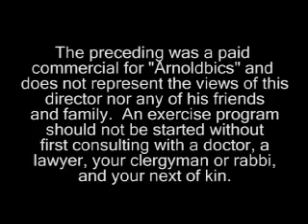Arnoldobics V.3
Governator's workout video (still testing audio mix)